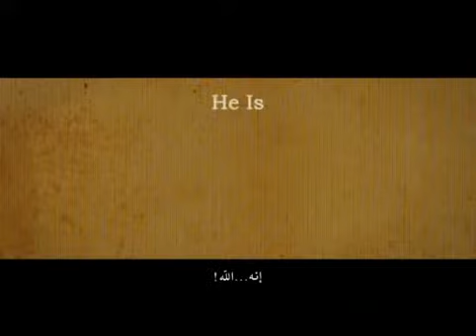Qui est le créateur?